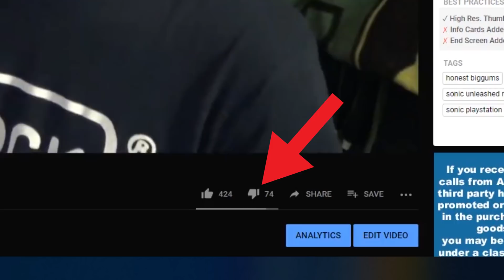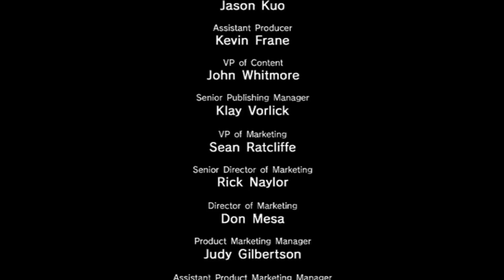Honest Opinion- Sonic UnWiished (Feat. Stuff We Play)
Today we're going back to Sonic Unleashed. Lot's of people in comments section of my previous review of this title believe that the Wii version is superior. To find out if this is true or if it's fake news, I decided to enlist the aid of my friend James from Stuff We Play. So is the Wii version actually better? Watch and see!

Be sure to look at Stuff We Play's channel guys!